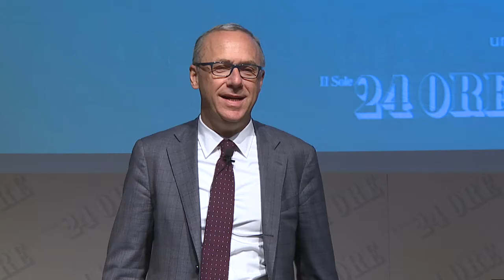Nuovi mercati e digitalizzazione - Gionata Tedeschi (Accenture)